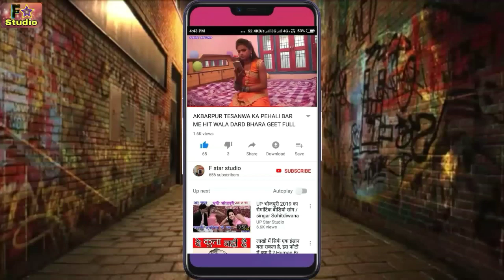ना जा छोड़ के Na Ja chodh Ke#2020#भोजपुरी का सुपरहिट दरद भरा गीत#Singer Shodi Sha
Allbum - Na ja Chodh Ke
Song - Na ja Chodh Ke
Singer - Shodi sha
Lyrics - Amit Bhargav
Mix MASTERING- Rais Ahmed
Company Label - F STAR STUDIO
Tared enquiry - Amit Bhargav